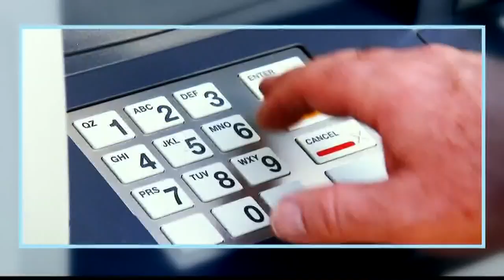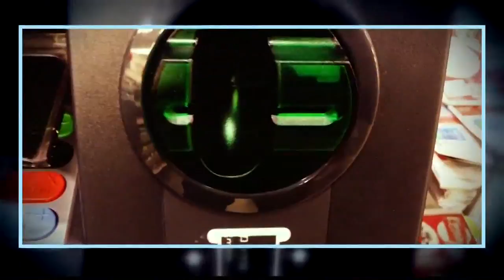VERIFY: Does putting your PIN # in backwards call the police?